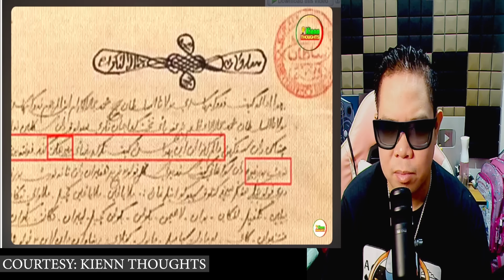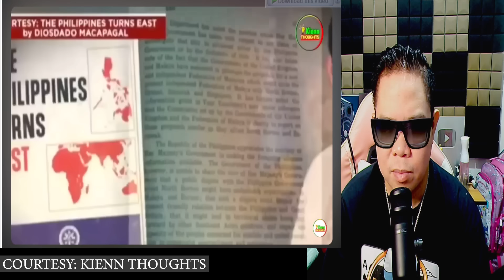MALAYSIA UMAKSYON SA HILING NG PINAS SA SABAH AT SA EXTENSION NG CONTINENTAL SHELF SA DAGAT!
IAMDAVID